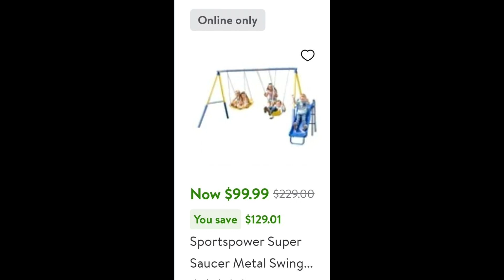WALMART TOP 17 BLACK FRIDAY DEALS 2023-One Minute Tips black friday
WALMART TOP 17 BLACK FRIDAY DEALS 2023 Find out where you can save money and get more in a quick one minute video.